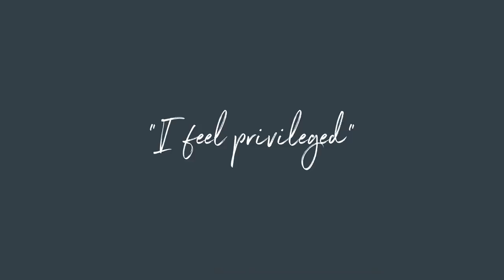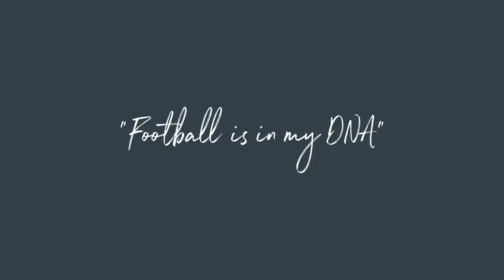Xavi • Being Barcelona’s treble-winning captain, Johan Cruyff’s advice, and becoming a coach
0:00 - Intro
0:18 - How Luis Enrique convinced him to stay
1:44 - Being the treble-winning captain
2:35 - Finishing his playing career in Qatar
3:27 - Adapting as a player in a new team and then moving from player to head coach
4:31 - An exciting new project
6:00 - Helping the Qatar national team
6:59 - Johan Cruyff’s coaching advice

Xavi Hernández had won everything there is to win for club and country a few times over by the time Luis Enrique was appointed Barcelona manager in the summer of 2014. Convinced to stay for one more season by the new manager, he duly added another treble to his significant medal haul. Following a Champions League final victory over Juventus, Xavi finally departed the club at which he had spent his entire professional career and moved to Al Sadd in Qatar.

Xavi finished his playing career with four successful – and typically trophy-laden – years at Al Sadd before taking over as the club’s head coach in the summer of 2019. In this exclusive interview with the Coaches’ Voice, the Barcelona and Spain legend talks us through the final years of his playing career, and the impressive move into management that could yet lead him back to Europe.

The Coaches’ Voice